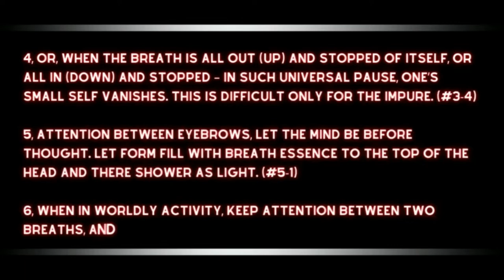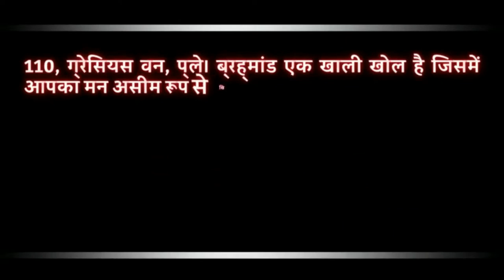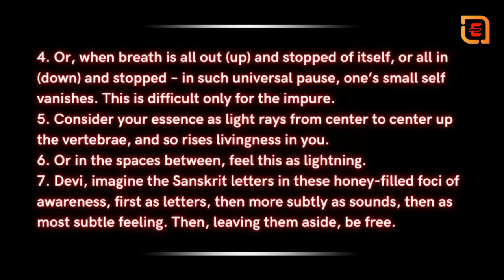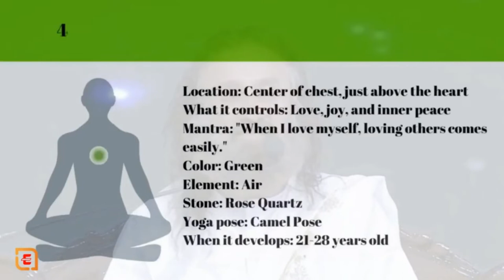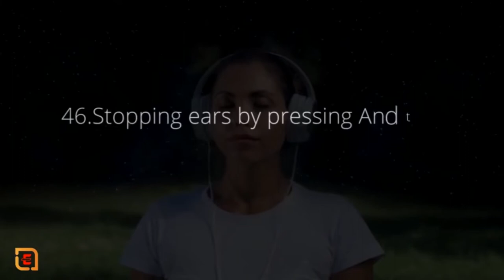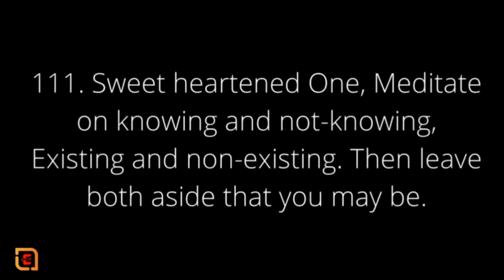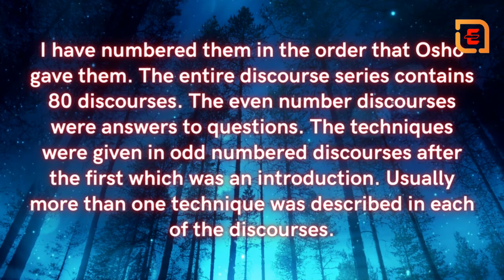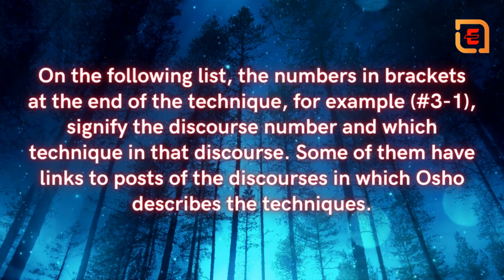Shiva 112 Meditation Techniques in Hindi/शिव 112 ध्यान तकनीक हिंदी में/Sadhguru Hindi/Sadhguru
Sadhguru --About
Sadhguru is the founder and head of the Isha Foundation, based in Coimbatore, India. The foundation, established in 1992, operates an ashram and yoga centre that carries out educational and spiritual activities. Sadhguru has been teaching yoga since 1982. Wikipedia
Born: September 3, 1957 (age 65 years), Mysuru, India
Spouse: Vijaykumari (m. 1984–1997)
Full name: Jagadish Vasudev
Children: Radhe Jaggi
Education: University Of Mysore (UoM)
Organizations founded: Isha Foundation, Project GreenHands

What are 112 ways of Shiva?
Image result for shiva 112 meditation techniques
In his answer Shiva describes 112 ways to enter into the universal and transcendental state of consciousness. These include several variants of breath awareness, concentration on various centres in the body, non-dual awareness, chanting, imagination and visualisation and contemplation through each of the senses.

How do you meditate according to Shiva?
Begin your meditation with controlled breathing techniques. Be conscious of your breathing and use each breath you take to focus your intention. Breathe in slowly as you count to four, hold for four, and exhale for four. Let your awareness on your breath help you clear your mind and focus your concentration.

How was Shiva enlightened?
According to the yogic lore, over fifteen thousand years ago, Shiva attained to his full enlightenment and abandoned himself in an intense ecstatic dance upon the Himalayas. When his ecstasy allowed him some movement, he danced wildly. When it became beyond movement, he became utterly still.

What are 112 chakras?
The 112 chakras in the body arrange themselves into seven dimensions, with sixteen aspects in each dimension. These seven dimensions, which are generally being referred to as the seven chakras, are the basis for the seven schools of Yoga.

Which mantra is powerful for Shiva?
It is a form of the most powerful mantra in Hinduism, the Gayatri Mantra. Shiva Gayatri Mantra is extremely powerful, it gives you peace of mind and that pleases Lord Shiva.

How can I attract Lord Shiva?
Meditate in front of the shrine to Lord Shiva as a form of worship. You can also chant prayers, mantras and texts from Shaivism to worship Lord Shiva. If you go to a temple to worship, the Hindu priest may lead you on a chant to Lord Shiva as part of the temple service.

What is Shiva consciousness?
According to Shri Tantraloka (IV. 182-83), when the seeker experiences Shiva-consciousness, he visualises himself as the universe and the universe as him (ahamidam idamaham). Sakshatakara, the direct vision of Shiva, makes one self-luminous, rousing psychic abilities, like clairvoyance.

What yoga did Shiva teach?
Jnana Yoga
Shiva is the lord of meditation, depicted seated in deep meditation. In his Dakshinamurti or youthful form, he is the teacher of Jnana Yoga, the yoga of knowledge, through the power of the silent mind, enlightening all the great Rishis. Shiva is most famous as having three eyes or Tryambakam.

What foods open your chakras?
In addition, moist foods with an abundance of seeds such as passion fruit and strawberries are good for activating this chakra. Heavier orange foods, such as pumpkin, butternut squash, carrots, and sweet potatoes will offer more sustained, creative energy that can help to ground and stabilize the sacral chakra.